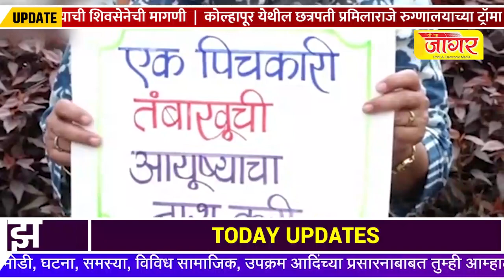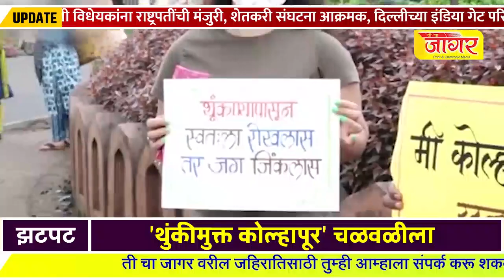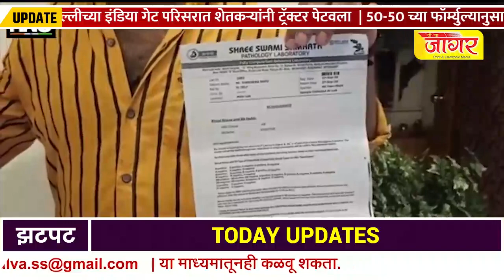महाराष्ट्रातल्या सुपरफास्ट बातम्याचां आढावा sharvari pawar director